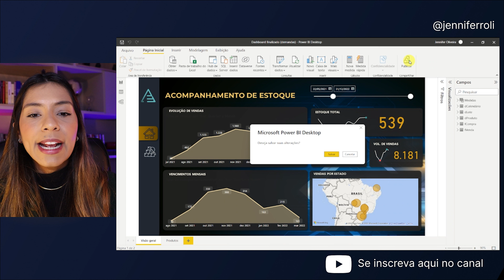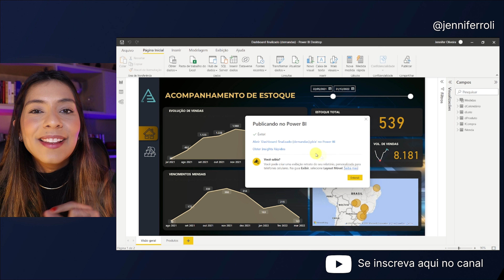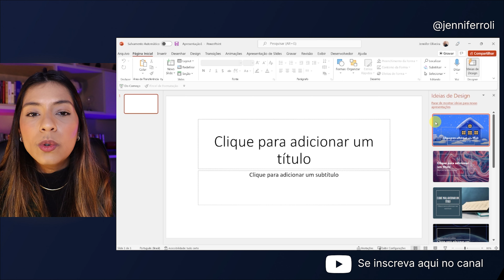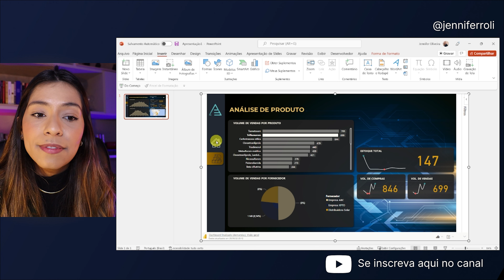Como vincular seu dashboard do POWER BI no POWER POINT | GRUPO TAN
Você sabia que é possível vincular um dashboard do Power BI dentro do Power Point, e melhorar ainda mais o resultado das suas apresentações?

Então vem que hoje vou te ensinar como fazer esse processo 🚀

Se cadastre e entre no Grupo do Telegram para receber as notificações das aulas ao vivo e os materiais de apoio

🚨Me acompanhe nas demais redes
 ▪️YouTube: nos siga e acione as notificações (sininho)